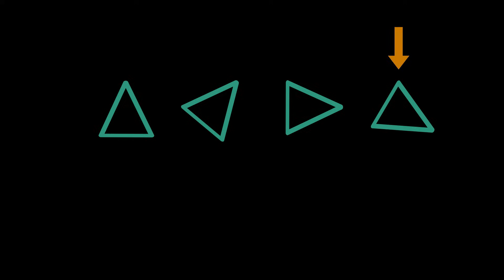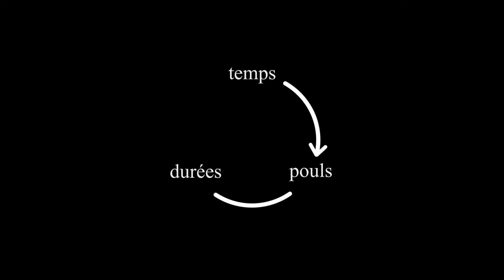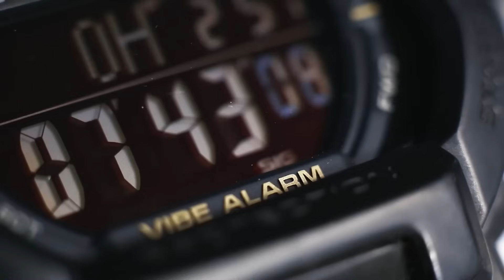Qu'est-ce que le TEMPS ?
Je vous propose une définition du temps qui n'est pas circulaire et qui prend en compte nos connaissances sur la relativité.

Sommaire :
- Le problème des définitions circulaires du temps
- Une relation d'ordre temporel
- Galilée et la période des pendules
- Une relation d'équivalence entre les phénomènes répétitifs
- La simultanéité en relativité restreinte
- Une définition relationnelle du temps

Sources et crédits
Time - Hans Zimmer
Temple of Time - Munx ; Hylian Ensemble ; Mosik

Un grand merci aux Tipeurs !

Contact professionnel : gregoire (arobase) livresetscience (point) com